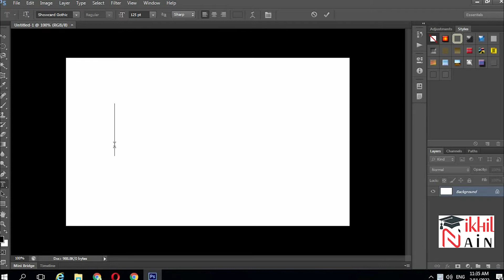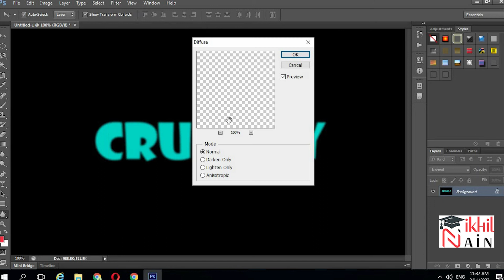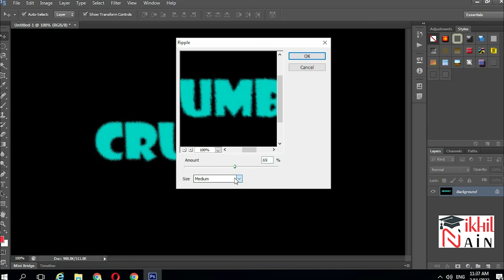Adobe Photoshop Tutorial in Hindi by Sirji | Crumbly Effect